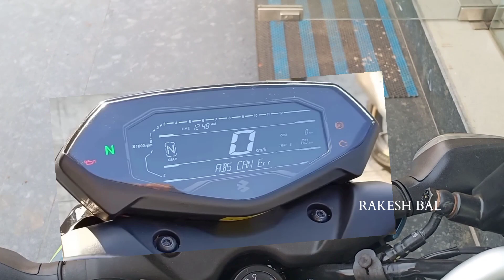PULSAR N160 | 2024 ମଡେଲ ରେ ବହୁତ ବଡ଼ ପରିବର୍ତ୍ତନ କଲେ କମ୍ପାନୀ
ଜୟ ଜଗନ୍ନାଥ🙏ଦର୍ଶକବନ୍ଧୁ ୨୦୨୪ ବଜାଜ ପଲସର N160 ରେ କମ୍ପାନୀ ବହୁତ ଭଲ ପରିବର୍ତ୍ତନ ଆଣୁଛି ଏହି ଭିଡ଼ିଓ ରେ ମୁଁ ସେହି ପରିବର୍ତ୍ତନ ବିଷୟରେ ପ୍ରକାଶ କରିଛି |

pulsar n160 new model

pulsar n160 2024 model

pulsar n160 e20

pulsar n160 bs7

pulsar n160 odia review

pulsar n160 millage

odia review
odia vlogs